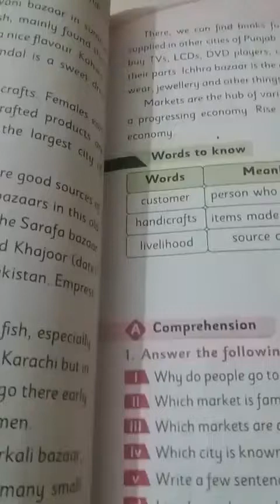English class 4 lesson 7